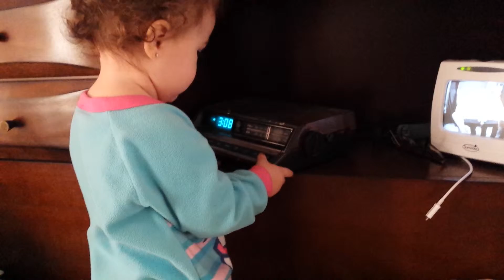Faith and her music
Dancing to her music.